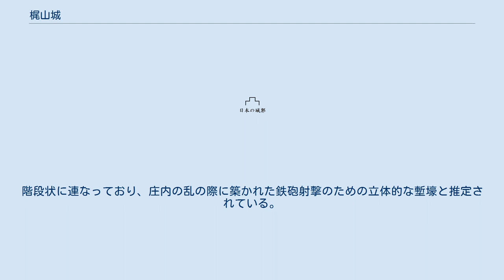梶山城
梶山城（かじやまじょう）は現在の宮崎県北諸県郡三股町大字長田字城内にあった山城。
「庄内十二外城」の1つ。
 梶山集落北方の、標高約240メートルの台地上に位置する。
正平7年（1352年）、樺山資久によって築城されたという伝承があり、元和元年（1615年）に廃城となるまで約260年間、南九州の覇権を巡る争いの中で、要害の地として活用された。
 樺山氏初代である樺山資久の築城と伝わるが、詳細は不明である。
 永和元年/天授元年8月26日（1375年9月22日）の水島の変に端を発する島津方と今川方の争いの中、応永元年/明徳5年（1394年）、北郷義久が和田正覚と高木氏を梶山城に配したところ、今川貞世の四男・尾崎貞兼と今川方の国人相良氏、伊東氏、土持氏、北原氏らに攻められた。
 これに対し、島津氏及び北郷義久は救援として、北郷義久の三男の北郷久秀及び四男の北郷忠通を派遣したが、久秀及び忠通は討死し、梶山城は落城した。
 なお、久秀と忠通の墓は三股町の大昌寺 跡に現存しており、1989年（平成元年）11月3日に町指定文化財（史跡）に指定されている。
また、墓の傍には久秀が死ぬ間際に座ったと伝えられる腰掛石が保存されている。
 嘉吉元年（1441年）以降、梶山城は、豊州家島津氏の支配するところとなり、伊東氏との間で争奪戦が繰り広げられたが、明応4年（1495年）の和議により、三俣院一千町歩が伊東氏に明け渡されることになり、高城、野々美谷城、山之口城とともに伊東氏の所領となった。
ただし『日向記』には、永正元年（1504年）まで梶山城は伊東氏に属していないとの記述がある。
享禄3年（1530年）頃には、山之口城、高城、勝岡城などとともに庄内三俣の八外城の一つとされていた。
 その後、北郷忠相は、三俣院を奪還すべく、伊東氏と一進一退の戦いを繰り広げ、天文元年（1532年）、島津忠朝・北原久兼と密約を交わし、三軍で伊東氏領の三俣院高城を襲撃。
伊東軍は敗北する（不動寺馬場の戦い）。
伊東氏はこの敗戦に加え、家中に内紛が発生したことで三俣院の維持が困難となり、天文3年（1534年）、北郷忠相は梶山城を確保した。
 豊臣秀吉の九州征伐後の文禄3年（1594年）、島津家領内で検地が行われると、北郷氏は祁答院へ移され、伊集院氏の所領となった。
 慶長4年（1599年）に起きた庄内の乱では、梶山城は伊集院忠真の都之城を本城とする「庄内十二外城」の一つとして、城主野邊彦一を中心に、野邊金左衛門、谷口丹波、谷口伊予らが立て篭もったが、慶長5年（1600年）2月29日に降伏開城した。
 降伏後、忠真は頴娃1万石へ移され、都城には旧領主であった北郷氏が復帰し乱は終結した。
 元和元年（1615年）の一国一城令により廃城となった。
 独立性の高い4つの曲輪より構成されており『庄内地理誌』の絵図に描かれた状況と符合する。
 曲輪には、「内城」「二の丸」「中の丸（仮屋城）」「杖房」という呼称が付いている。
遺構としては、大手口 、虎口 、大土塁、大横堀、堀切のほか、四重の横掘等が残されている。
 特に、四重の横掘は、梶山城の「縄張図」作成者である中世城郭研究会の八巻孝夫から、全国屈指の遺構であると評価されている。
階段状に連なっており、庄内の乱の際に築かれた鉄砲射撃のための立体的な塹壕と推定されている。